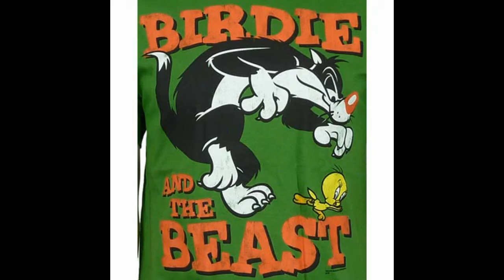4B #9: That's Really Not All Folks...Trailer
Little known facts about Looney Tunes.